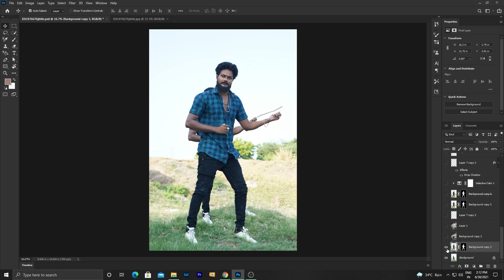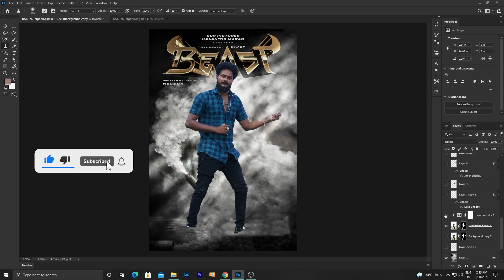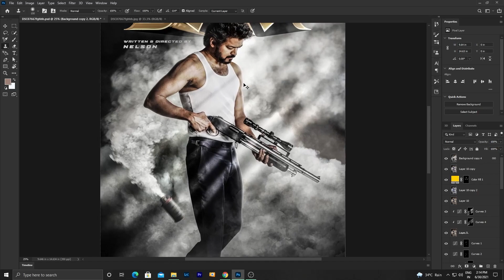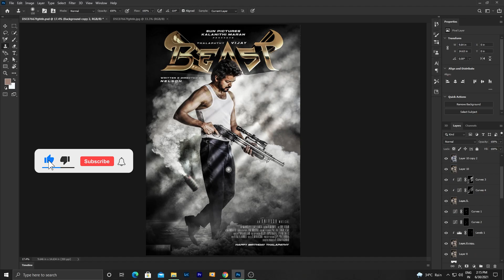how to edit beast poster